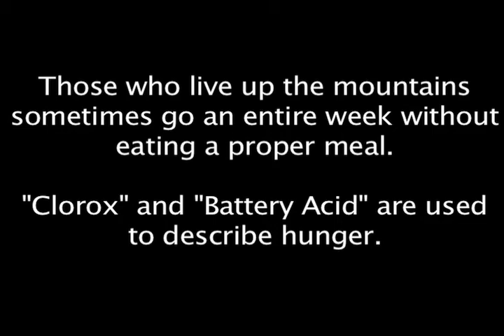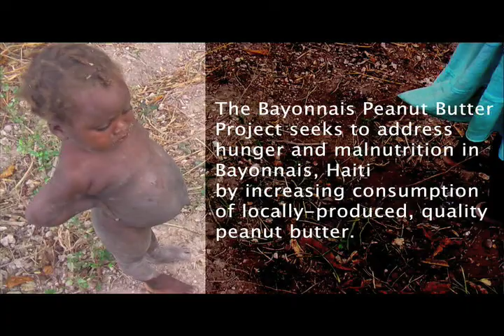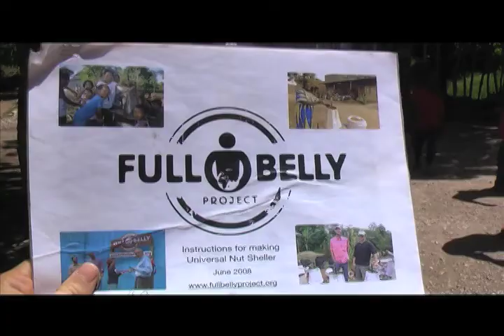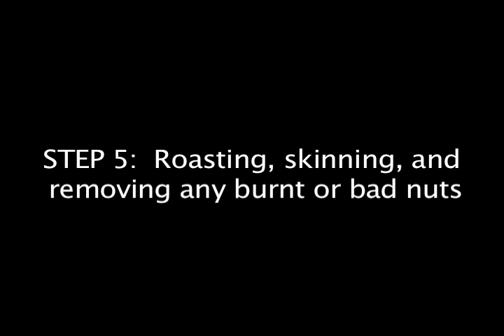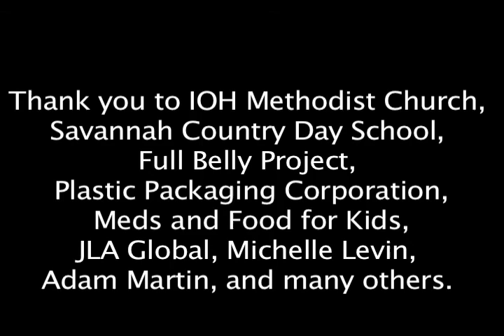Bayonnais Peanut Butter Project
Inspired by Project Peanut Butter the Bayonnais Peanut Butter Project seeks to address hunger and malnutrition in Bayonnais, Haiti by increasing consumption of locally-produced, quality peanut butter.